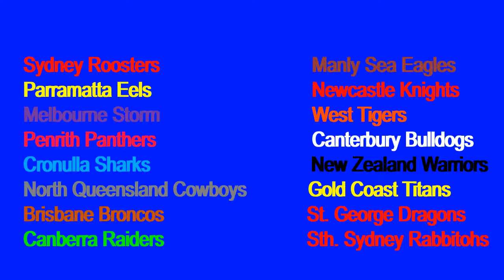2018 NRL Preview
2018 NRL Preview

Who thinks my top 8 will be the correct top 8 by September?